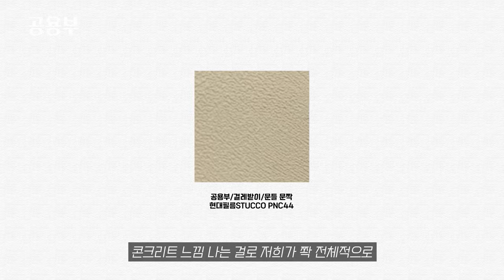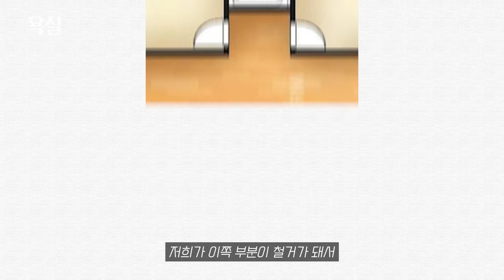이제 캠핑 안가도 된다니까? 불멍을 집에서 할 수 있어! | 집안 곳곳에 숨어있는 재미있는 홈스타일링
[디자이너 한서희]

✅모든 문의는 블로그를 통해 주시면 빠르게 답변해드리겠습니다.